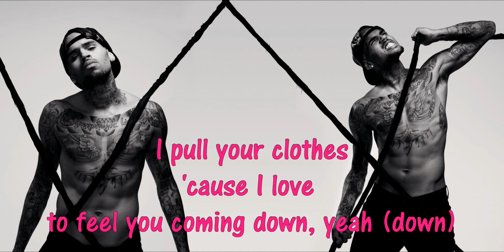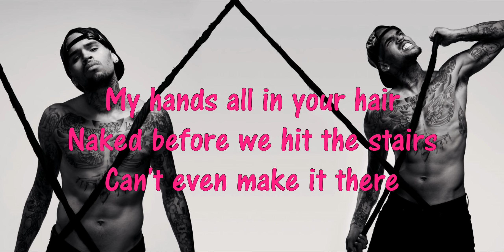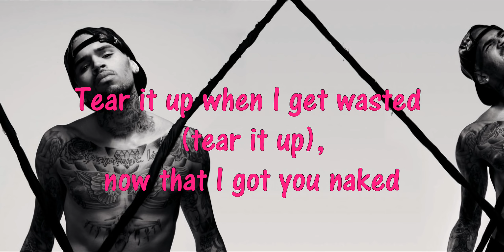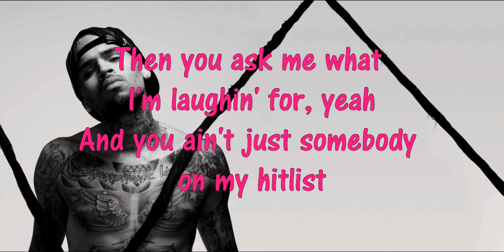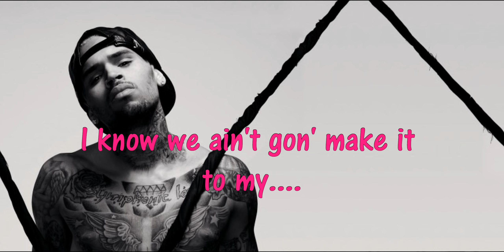Chris Brown | To My Bed | HD Music Lyric Video :)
Genesis Music® Presents Chris Brown - To My Bed, HD Lyric video, taken from Chris Browns latest album, Heartbreak On a Full Moon...

Love it & Enjoy it!  Feel free to get the discussion popping in the comment section.  :)

Genesis Music® does not own the copyrights of the contents featured in this video.

Genesis Music® showcasing all music related entertainment news, interviews, our in-house published music and videos, our in-house Genesis Music producers as well as others and much more!
Including ThrowBacks! :)